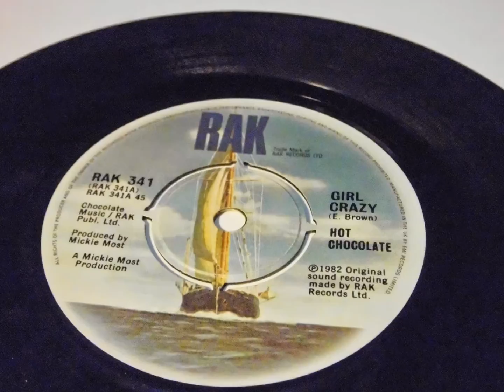Hot Chocolate Girl Crazy PLAK RECORD 7"